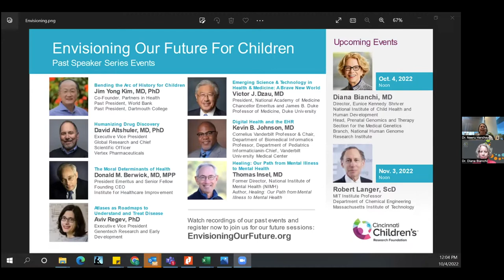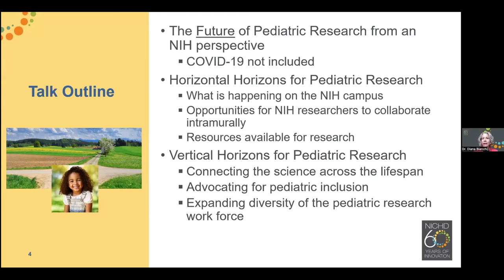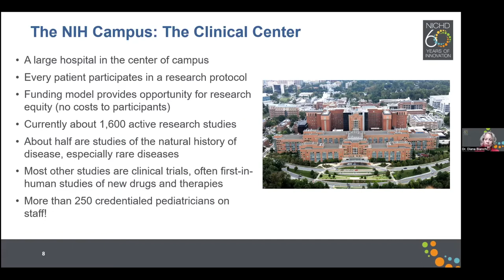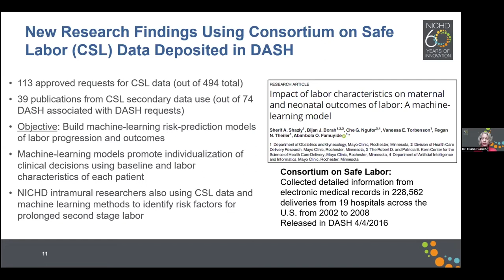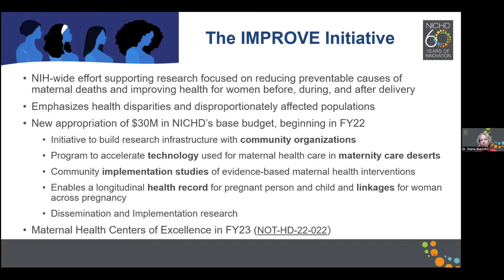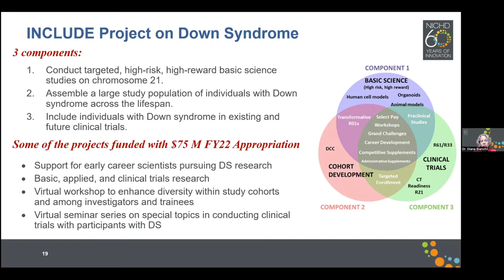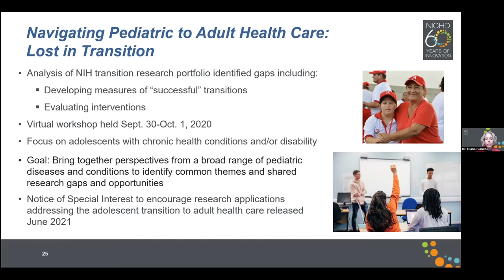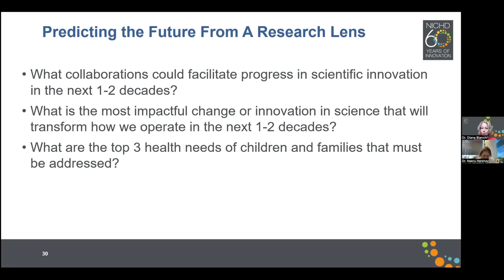The Future of Pediatric Research: A View from the Crossroads | Cincinnati Children's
The Future of Pediatric Research: A View from the Crossroads
Diana Bianchi, MD
Director, Eunice Kennedy Shriver National Institute of Child Health and Human Development
Head, Prenatal Genomics and Therapy Section for the Medical Genetics Branch, National Human Genome Research Institute

Diana Bianchi, MD, oversees the research on pediatric health and development, maternal health, reproductive health, intellectual and developmental disabilities, and rehabilitation medicine, among other areas. These efforts include managing a staff of approximately 1,400 people and an annual budget of approximately $1.5 billion. Dr. Bianchi serves as an ambassador and spokesperson for NICHD.

We were honored to have Dr. Bianchi join us for our Envisioning Our Future For Children speaker series.